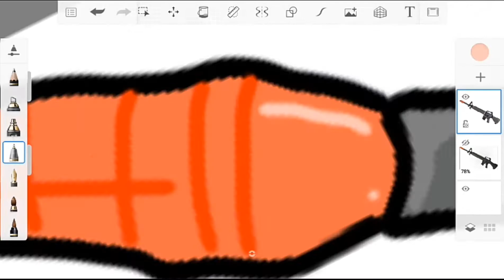Airsoft rifle speed draw🔫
I drew this with sketchbook app
the original picture was from Google
music.    Gacha life music happy life